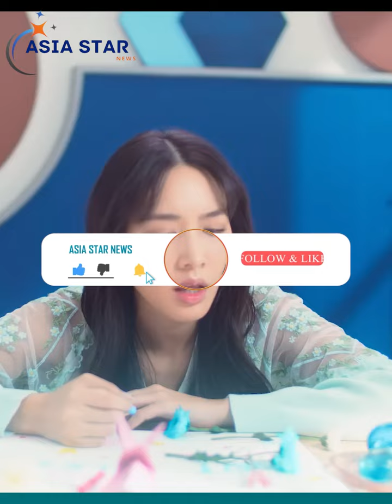ဒိတ်ဒိတ်ကြဲချမ်းသာတဲ့ ချစ်သူအသစ်လေးကို တရားဝင်ချပြလာတဲ့ ထိုင်းမင်းသမီး Min Pechaya